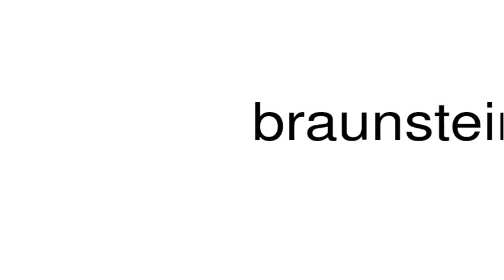How to pronounce braunstein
This is a satire channel. This is a satire channel. How to pronounce the word braunstein.